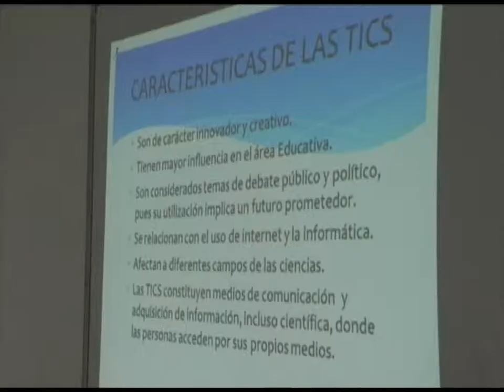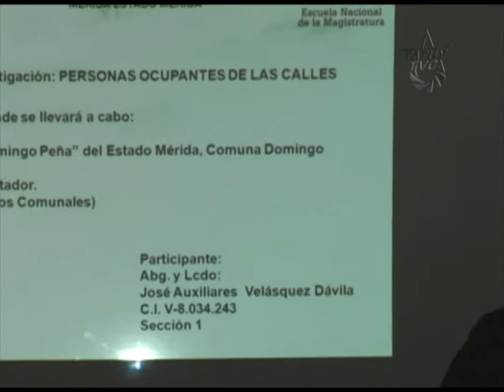Comunidad UBV - Misión Sucre conmemora décimo aniversario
Del 15 al 28 de Julio se conmemora en el Estado Mérida el 10mo año de existencia de la U.B.V. Para ello, se han organizado diversas actividades formativas y culturales dirigidas a estudiantes, profesores, colaboradores de la Universidad Bolivariana de Venezuela y público en general.